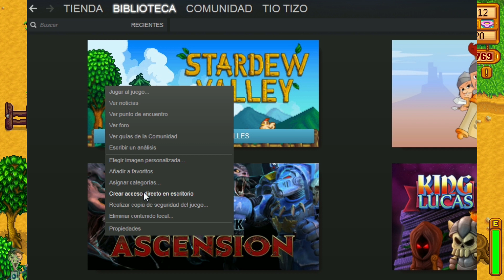Como poner Stardew Valley en Español en Steam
Al parecer salio la version en español y ya no es necesario hacer nada. Gracias por pasarte a ver el video.

Tuto's TIZO

Stardew Valley

0